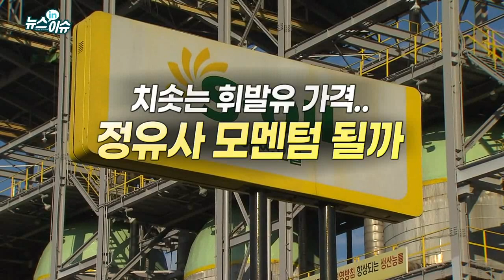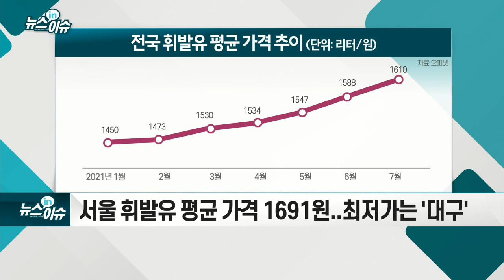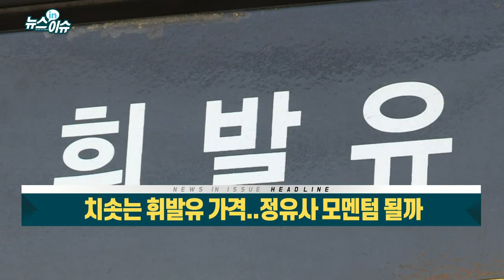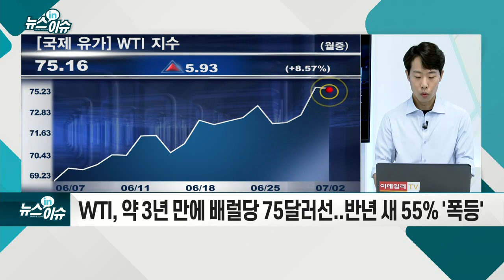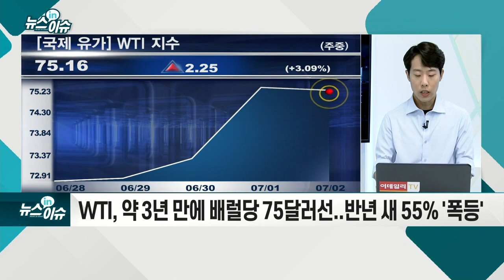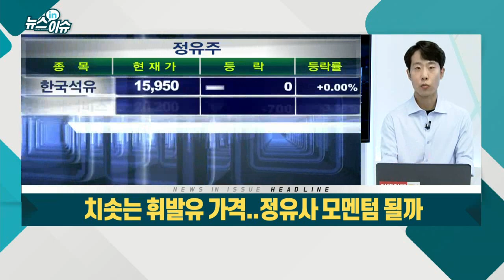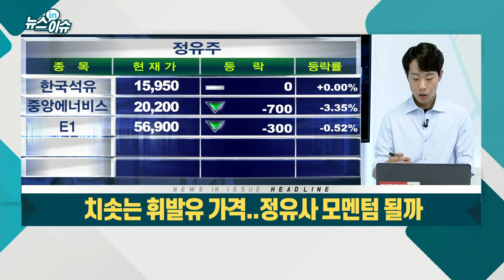치솟는 휘발유 가격... 정유사 모멘텀 될까_뉴스IN이슈 (20210705)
# 서울 휘발유 평균 가격 1691원... 최저가는 `대구`
- 지난해 첫 마이너스 기록한 유가... 글로벌 경제 회복에 `반등`
- WTI, 약 3년 만에 배럴당 75달러선... 반년 새 55% `폭등`
- “美 경제지표 양호·더딘 증산 가능성 등 유가 끌어올려”
- “여행·항공유 수요 회복... 배럴당 100달러 복귀 가능성”